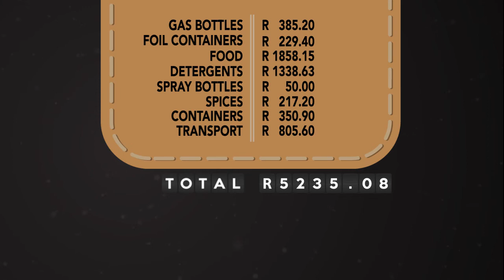Priceless Promise : Outreach to Jesus4Real Ministries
Bringing hope has a price tag and calls for sacrifice, but the impact on precious lives is priceless! In August Hatfield led an outreach to Jesus4Real Ministries to help them prepare their newly acquired home for its official opening in September. Founded by Vilna Badi, this ministry reaches out to women in the Tshwane CBD who are stuck in prostitution or human trafficking. The total cost of this outreach cannot compare to the value of previously trafficked and prostituted women who now have a home where they belong, a family that loves them and a future wrapped in promise and potential.